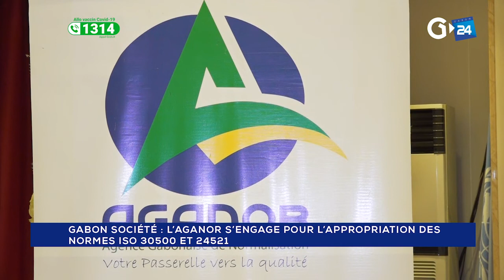GABON - L’AGANOR S’ENGAGE POUR L’APPROPRIATION